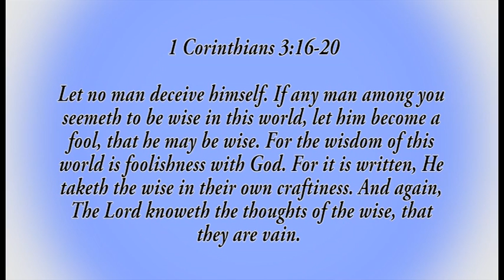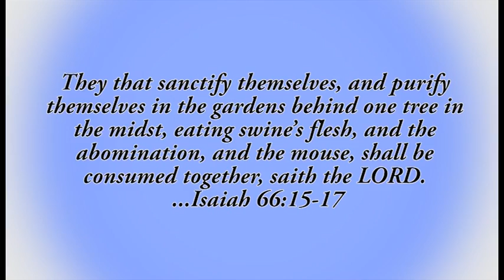The Slain of the Lord Shall Be Many | Richard Rives